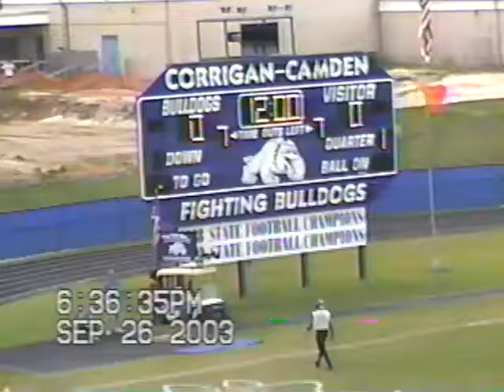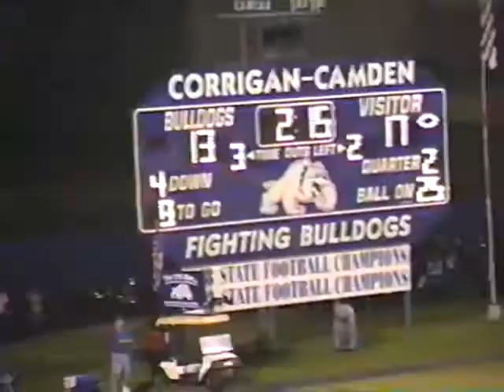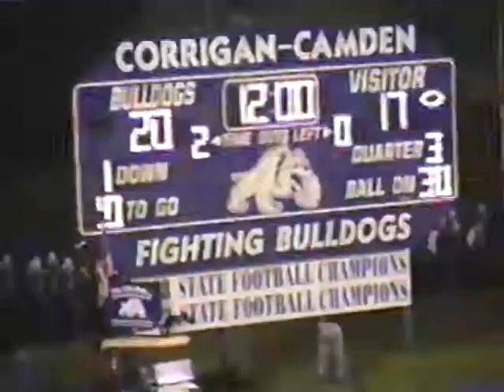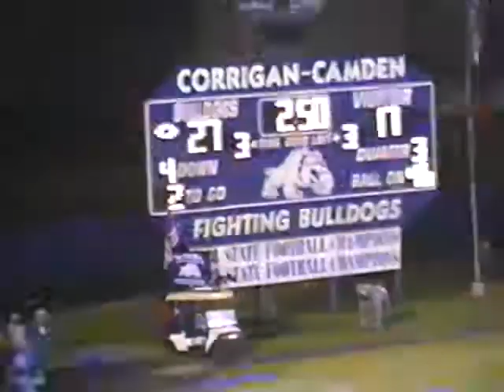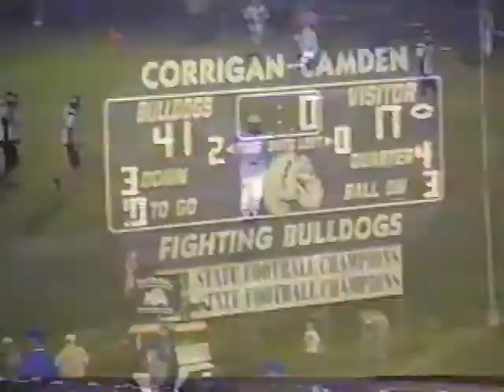Centerville vs. Corrigan-Camden: 2003 Football Season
The Centerville Tigers played their fourth game of the 2003 season versus the defending State Champions, the Corrigan-Camden Bulldogs. Corrigan-Camden came out on top 41-17.

Centerville, Texas Tigers
vs
Corrigan-Camden, Texas Bulldogs